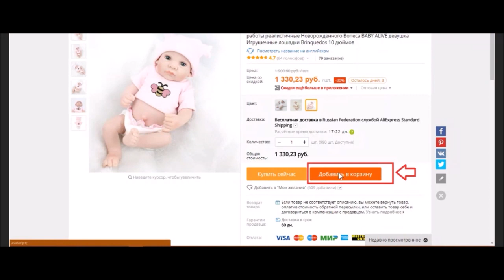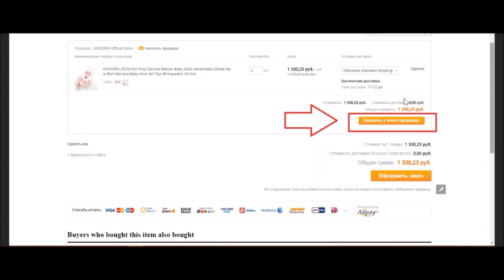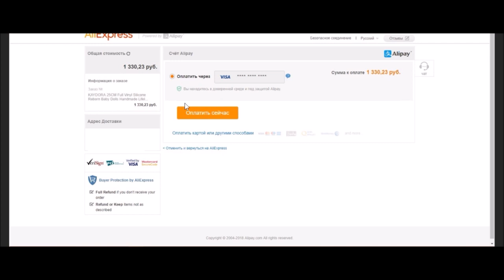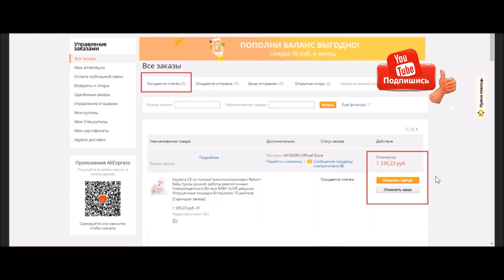🌿🌸🌿как сделать заказ без оплаты для изменения цены 🌸Али Экспресс